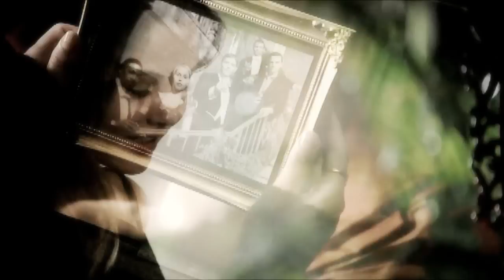Kol & Davina | I just wanna be by your side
Pairing: Kol & Davina

Song: Birdy - Wings

Coloring: JennProdz

Please comment, I'd love to hear your opinion about the video! ●•٠·˙